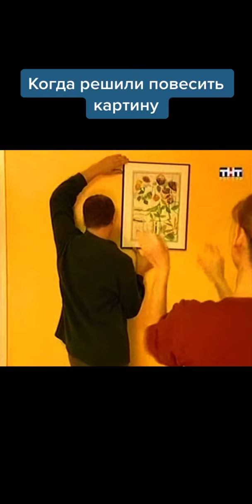САША + МАША | КОГДА РЕШИЛИ ПОВЕСИТЬ КАРТИНУ | ЖЕНА | РЕМОНТ | ИСКУССТВО [Смешные моменты]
Сериал: Саша + Маша
Сезон: 1
Серия: 21
Видео создано исключительно в юмористических целях,автор не пытается высмеять или унизить актеров сериала‼️